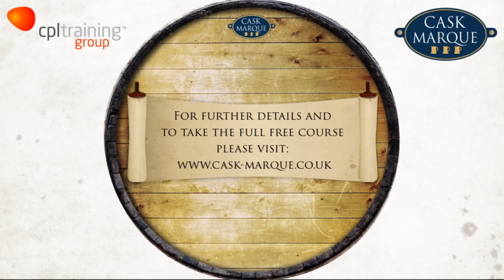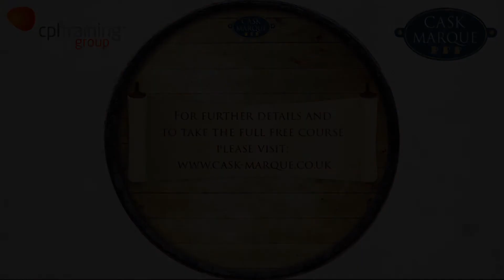Cask Beer Uncovered - Introduction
Cask Beer Uncovered is a free e-learning programme designed as an easy informative guide to cask beer for both bar staff and anyone who loves beer.